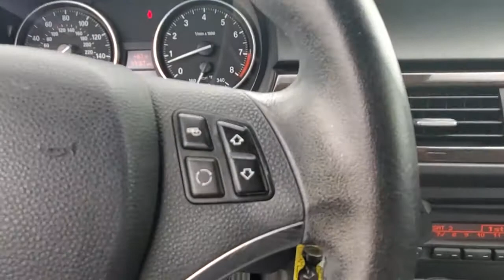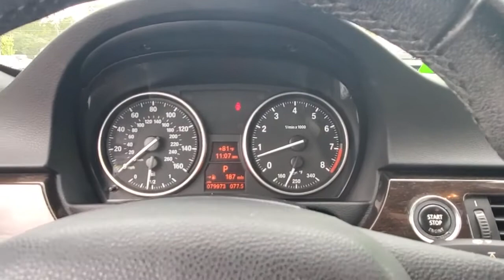2013 BMW 3 Series Daytona, Palm Coast, Port Orange, Ormond Beach, FL DP5991A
2013 BMW 3 Series 328i - Stock#: DP5991A - VIN#: WBADW3C54DJ526413

1050 N Tomoka Farms Rd

Bluetooth, CD Player, Convertible Hardtop, Aluminum Wheels, Rear Air, iPod/MP3 Input.WHY BUY FROM FIELDS BMW?Fields BMW of Daytona has the New and Pre-owned BMW luxury cars you have been searching for at a price you can afford. We have friendly and helpful sales and service staffs, highly skilled mechanics and incomparable service - all in a world class facility easily accessible from anywhere on the Seacoast and Central Florida. Our sole mission is to make you a customer for life by consistently providing an exceptional experience. Fields Matters Because You MatterEXPERTS ARE SAYINGExcellent fuel economy, punchy turbo engines, larger inside, stylish exterior. -CarAndDriver.com.